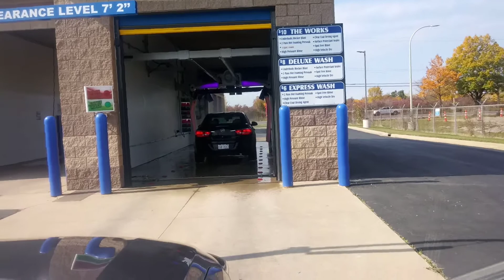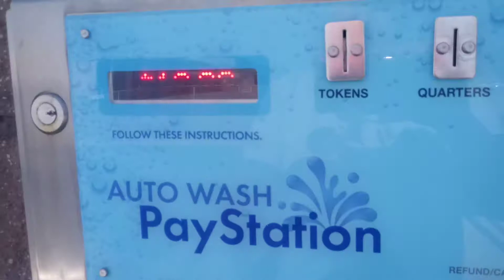caleb and daddy go to the car wash in Newport michigan